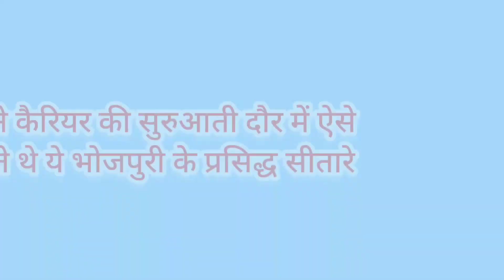पैहले ऐसे दिखते थें ये भोजपुरी सितारे - देख के आपको अपनी आंखों पर विश्वास नहीं होगा..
Contents - News & Information
Language - Hindi

दोस्तो _

Channel Motive -

VIDEO TITLE :-

VIDEO DETAIL :-

SOURCE BY :-